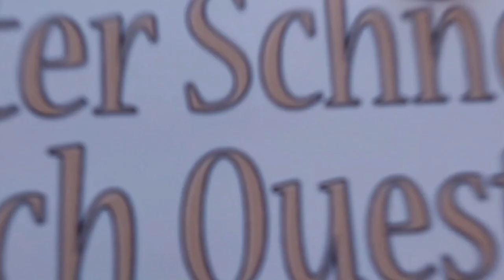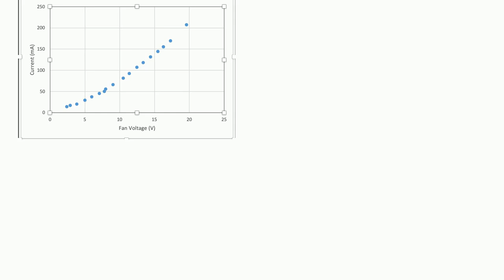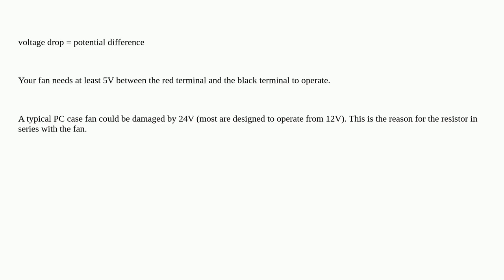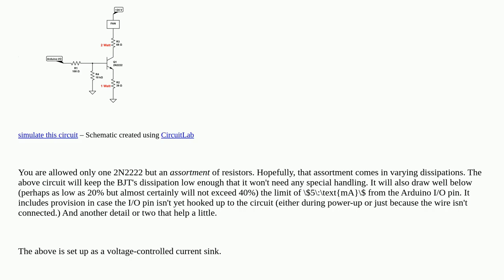Electronics: What does it mean when device needs a voltage drop to function?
What does it mean when device needs a voltage drop to function?

A special thanks goes out to the community

  voltage circuit-analysis circuit-design